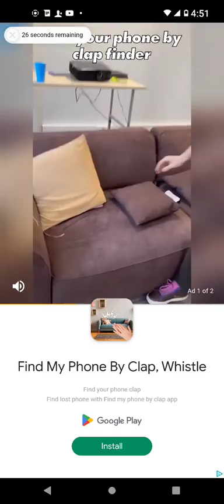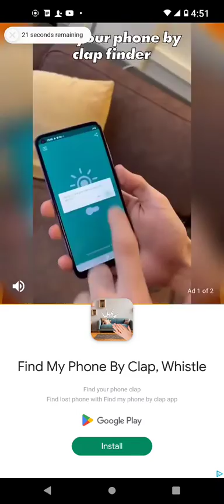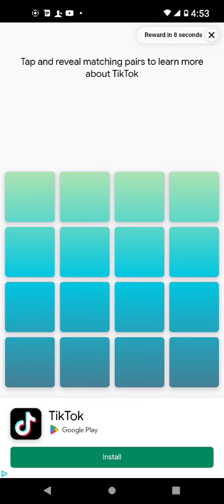seeing if this genie know what I'm thinking of